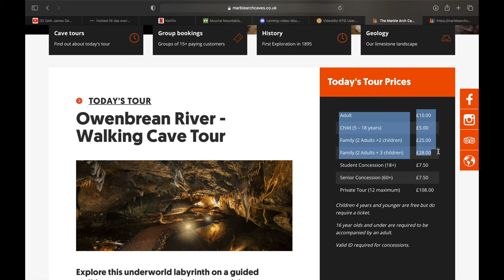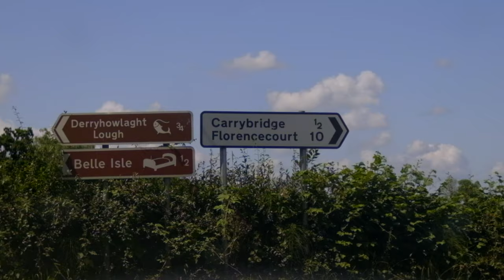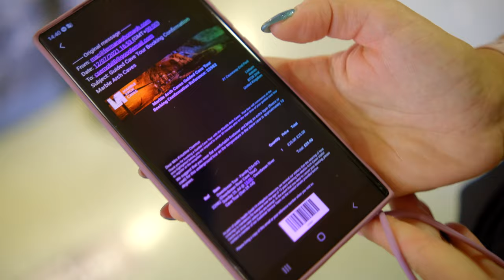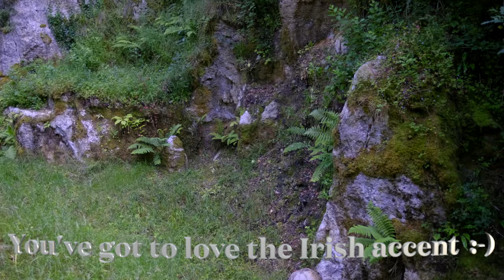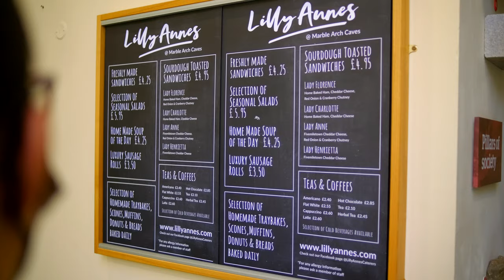Longest Cave System In Northern Ireland - Marble Arch Caves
In this video we visited the beautiful Marble Arch Caves in Florencecourt near Enniskillen! This is the longest known cave system in Northern Ireland at a 11.5km length!
Gear used to film this video:
Drone: DJI Mavic Pro
Main Camera: Fujifilm XT-4
Lenses: Viltrox 23mm f 1.4
Fujifilm FX 16-80mm f 4
Fujifilm FX 70-300mm f 4
Action Camera: GoPro Hero 9